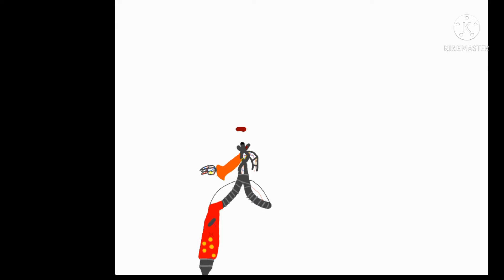FNAF SB Oc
she is good friends with sun and moon and worked in the daycare a long time ago😄 her system crashed and the employees couldn't find a way to fix her😐 so she is used for parts but unlike the withers she's happy that her parts can help animatronics she crawls around in the vents at night.

And she is nice to every one😄